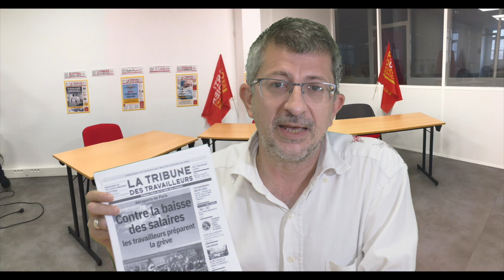Présentation de la Tribune des Travailleurs n°294